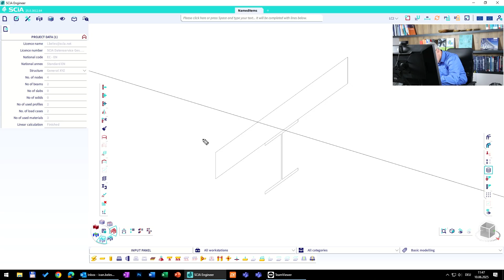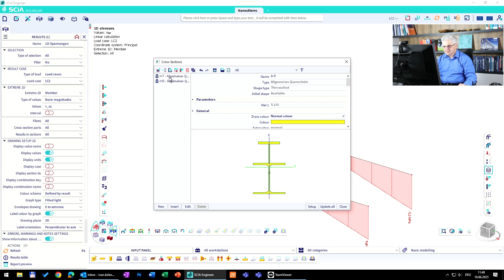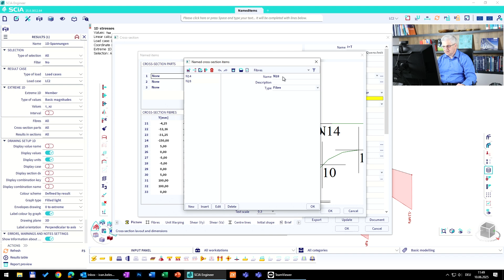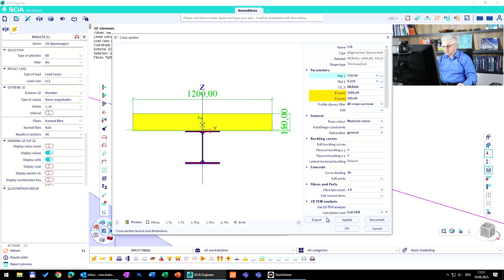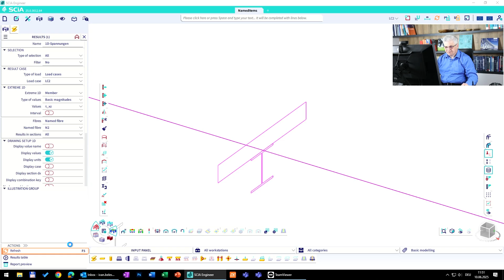SCIA Engineer 25.0: Evaluate 1D member stress in defined point of cross section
The stresses in 1D members (beams, columns, …) are automatically evaluated for each point of cross-section and SCIA Engineer displays the max and min values. But sometimes it is of advantage, to evaluate the stresses in defined (named) fibres.